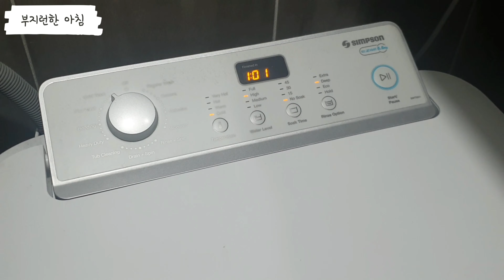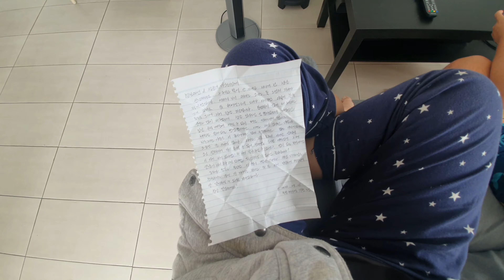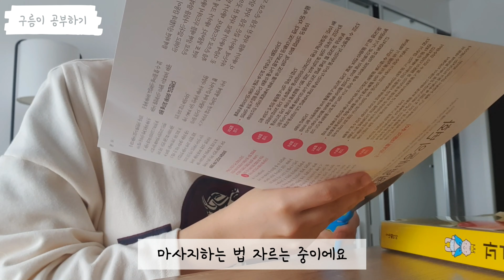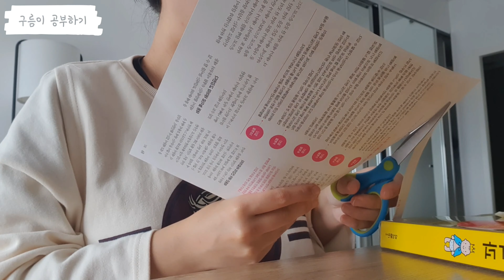뚤기잼Vlogㅣ집안일하기.신혼부부일상.셧다운버텨내기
안녕하세요 :)
오늘은 저희의 일상을 담아봤어요.
오빠는 오랜만에 출근하고,
저는 집에서 이것저것 하며 지내고있습니다.

셧다운으로 점점 더 힘들어지는 요즘
다같이 잘 이겨내서 좋아졌으면 좋겠어요.
모두 화이팅!